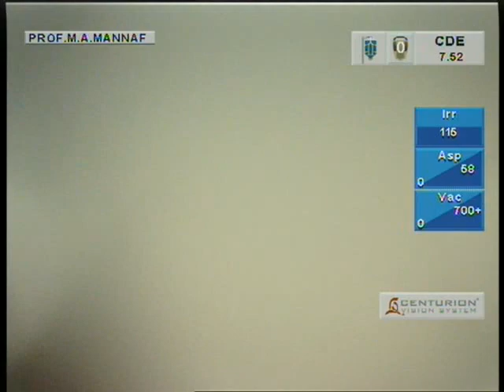Cataract Eye Surgery Video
Cataract Operation
Pterygium Operation
Glaucoma Operation
Combind Operation